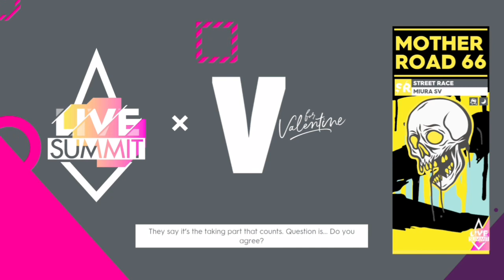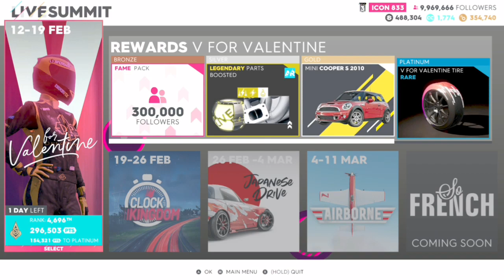Trying To Get Higer Than Gold (The Crew 2)